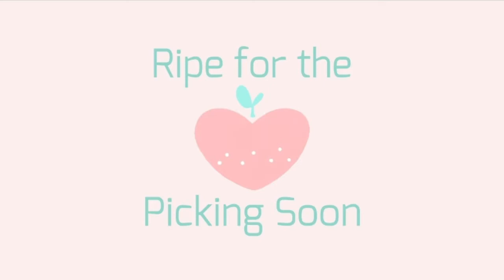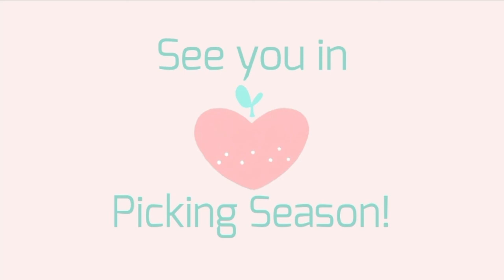My Children Have Been Reborn || Miilk SMP VOD 42